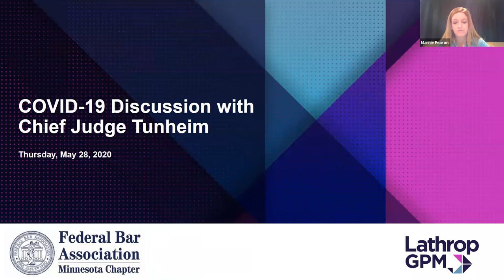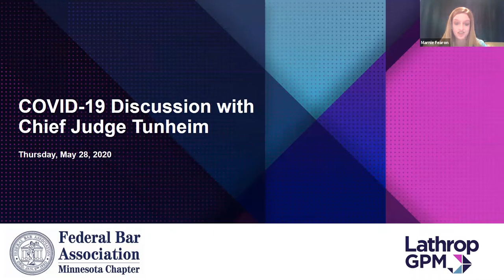COVID-19 Discussion with Chief Judge Tunheim